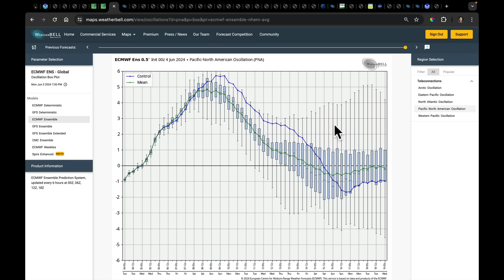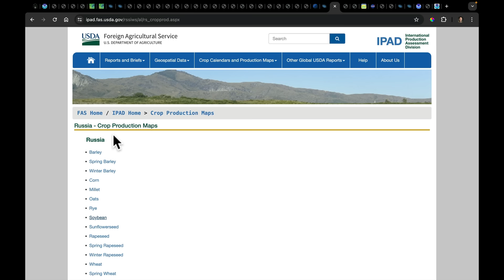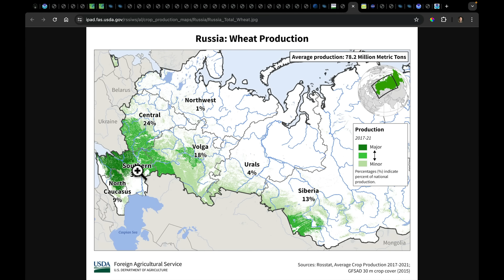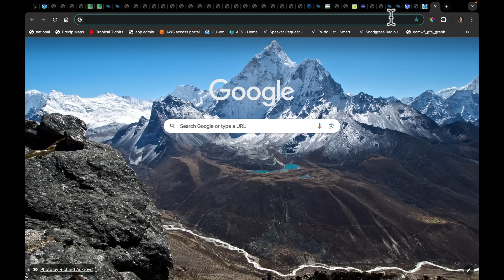June 4, 2024: ++PNA (Western Ridge) | Low over Great Lakes | ECMWF 45-Day Temp Pattern | RUSSIA Disc